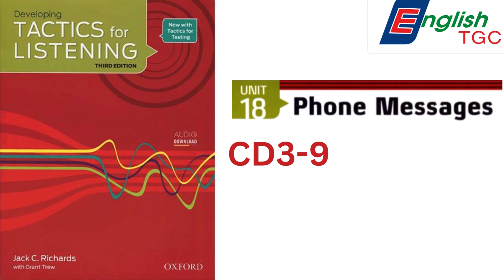TACTICS for LISTENING - DEVELOPING - CD3-9